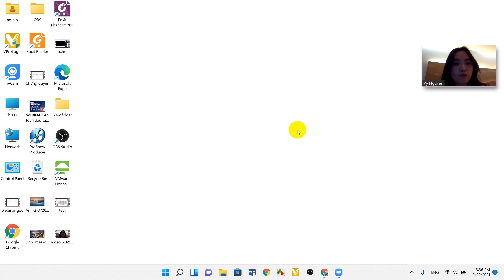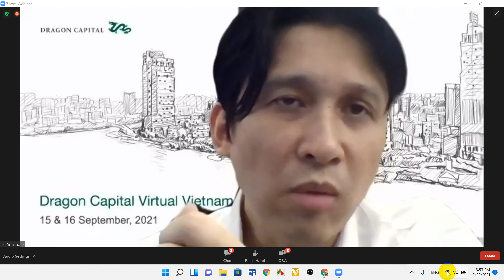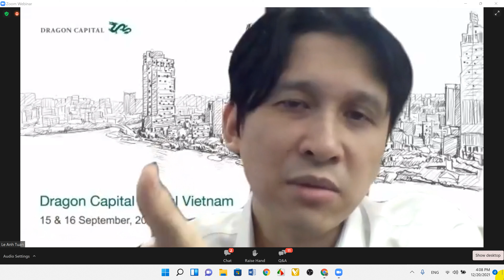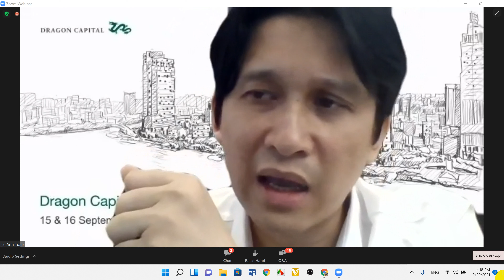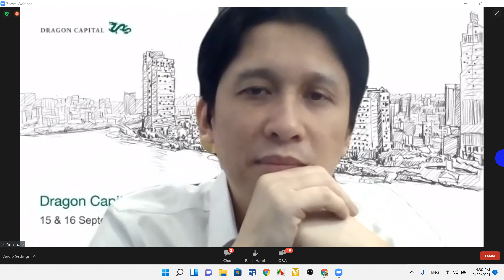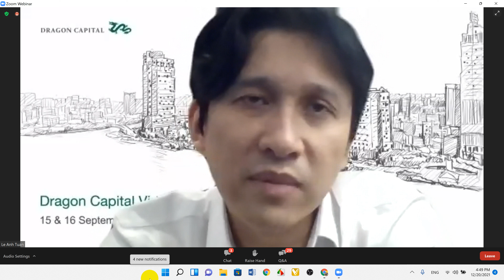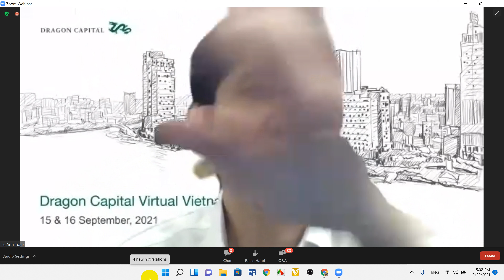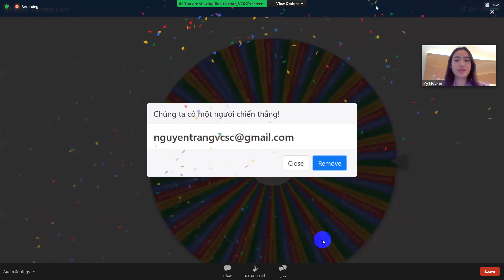VCI_Edu 5: Sống khỏe trong thị trường chứng khoán VCI DragonCapital Kinh nghiệm thực tiễn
Đồng hành cùng ArecaTeam tư vấn đầu tư cá nhân hóa danh mục.

TÀI TRỢ để có thêm kinh phí tạo ra các video hữu dụng cho cộng đồng:
Cú pháp: UH Areca +SĐT hoặc tên
Tham gia vào đầu tư chứng khoản có nhiều rủi ro cho nên ArecaTeam không khuyến khích tham gia nếu bạn không thể chấp nhận được mức rủi ro -10% vốn, -20% vốn, -35% vốn.
Tham gia cùng ArecaTeam bạn sẽ nhận được thông tin chuẩn, và các kế hoạch quản trị rủi ro tốt hơn trong phạm vi nêu trên.
Tất Cả Chỉ Vì Mục Đích Thông Tin  Bạn nên tự tìm hiểu thêm cho thật kỹ trước khi đưa ra quyết định đầu tư.
Diễn biến đáng chú ý Thị trường Chứng khoán Việt Nam hôm nay
Bảng giá chứng khoán-bảng khớp lệnh lô lớn trực tuyến hôm nay